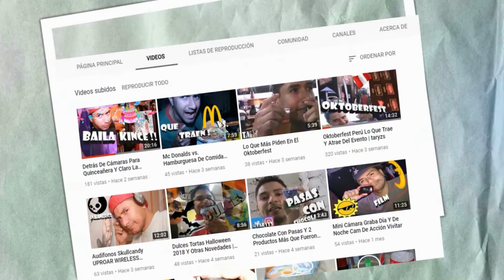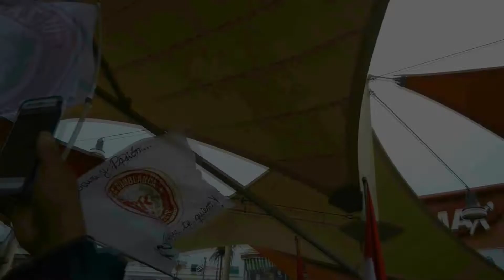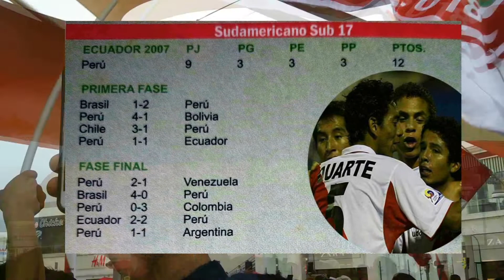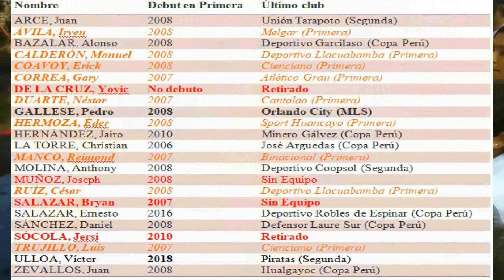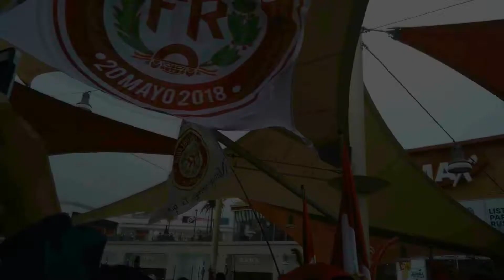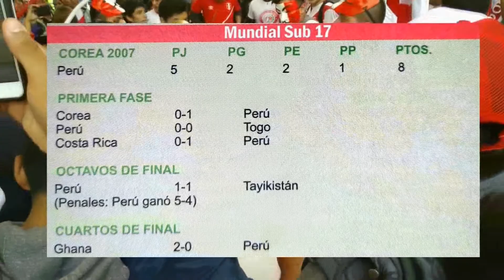Los JOTITAS Top 10 de Mundialistas Peruanos Dirigidos Por J.J. Oré | La Sub 17 de Manco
De los primeros mundialistas que menciono en llegar a selección absoluto me falto Daniel Chavez